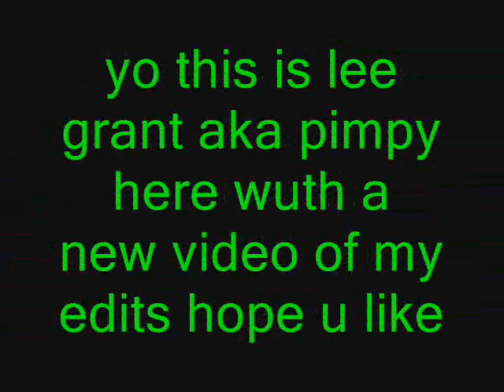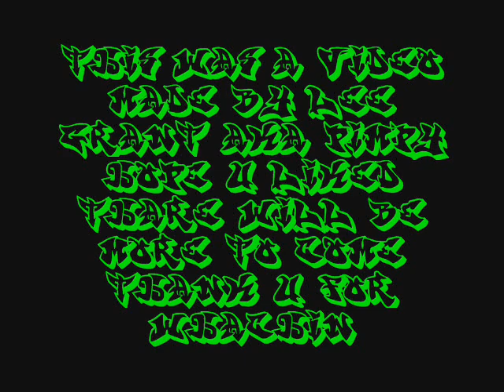just some cool edited stuff iv made